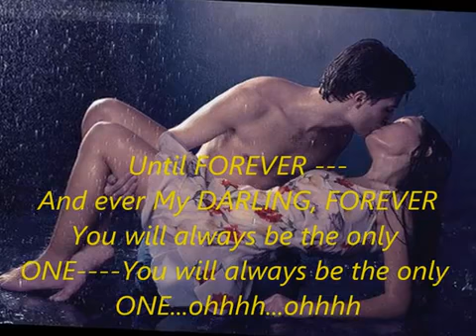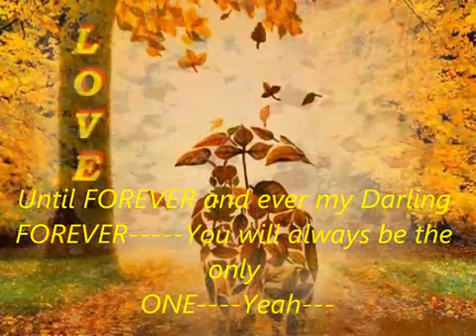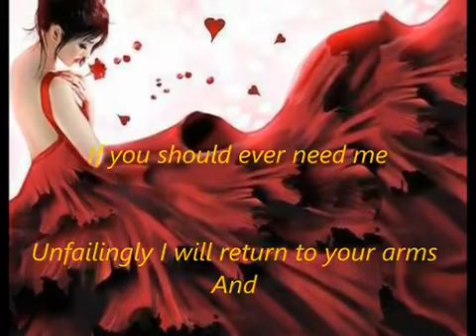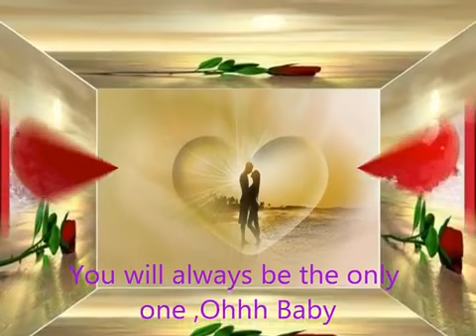FOREVER Mariah Carey /ORHAN TURHAN""BY ORİ""